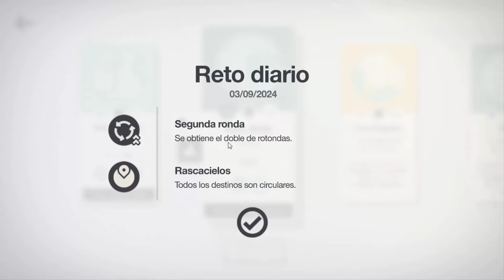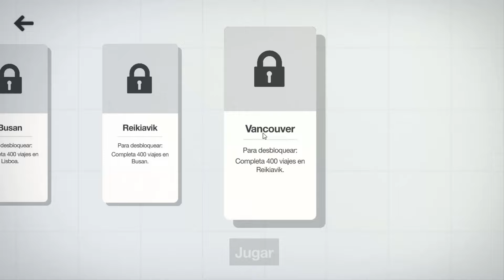Eficiencia Absoluta - Mini Motorways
Dos partidas. Una con un final abrupta. Otra con carreteras increíbles. ¡Dos por uno!